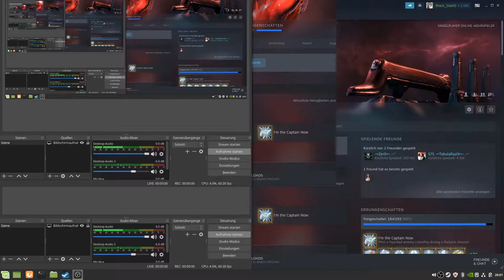Warftame 33 Basmu und Erra Quest part 1